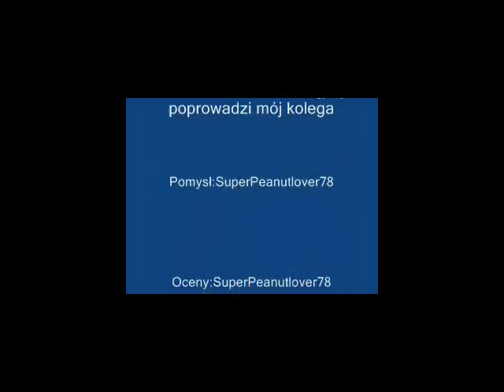Najlepsze gry mojego dzieciństwa odc 5 Wolfenstein 3d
wiem,podsumowanie recenzji mi ucięło pod koniec więc tu macie:
A więc Wolfenstein 3d Także znany jako wolf3d jest grą świetną grafika wymiata jak na tamte czasy,audio jest czadowe a grywalność przez te 22 lata nie spadła czas na oceny
W tym odcinku zrecenzuje moją ulubioną grę czyli wolfenstein 3d